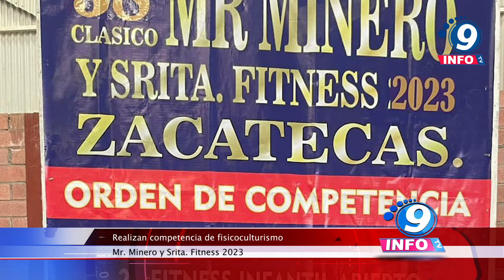Realizan competencia de fisicoculturismo Mr. Minero y Srita. Fitness 2023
Teniendo como escenario el Polideportivo de Zacatecas, se llevó a cabo la tradicional competencia de Mr. Minero y Srita. Fitness 2023, la cual se vivió con gran entusiasmo entre los asistentes y participantes de los diferentes estados como San Luis Potosí, Aguascalientes, Durango y Zacatecas. En el evento se contó con la presencia de Germán García López, encargado del departamento del Deporte del Ayuntamiento de Zacatecas, así como el coordinador del evento, Guadalupe Esparza. Las categorías a premiar y los ganadores fueron los siguientes: Infantil, 1er lugar Karol Ariana Moya; Físico Infantil, 1er lugar Roberto Kevin Ramos; Principiantes A Estatal. 1er lugar Isaac Acosta Picaso, 2do Guillermo Adán Mauricio, 3ro Luis Y. Huízar; Principiantes B Estatal, 1er lugar Luis Antonio Barraza, 2do Christian Jesús Guerrero y en 3ero, Diego López Cruz; por mencionar algunos.